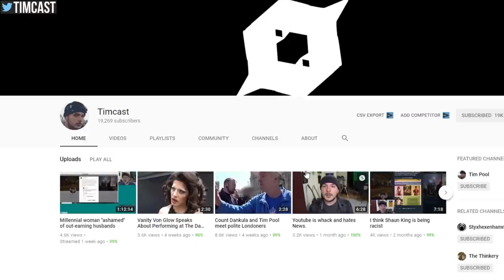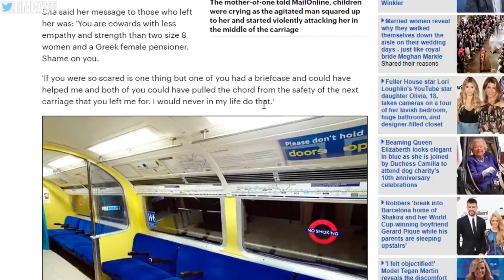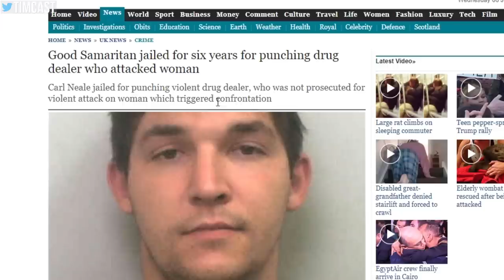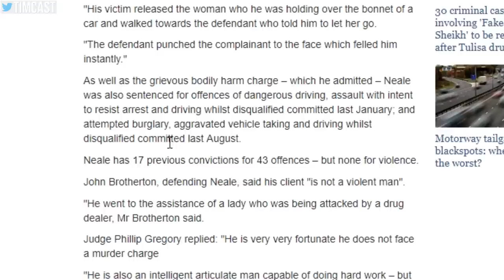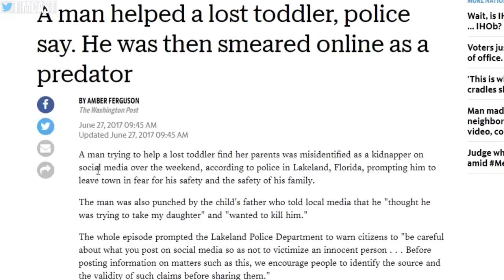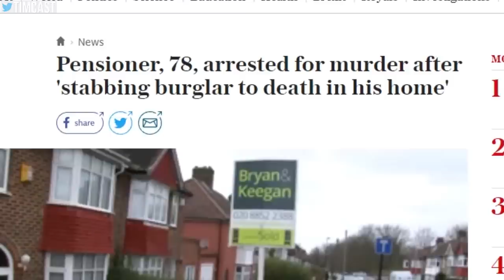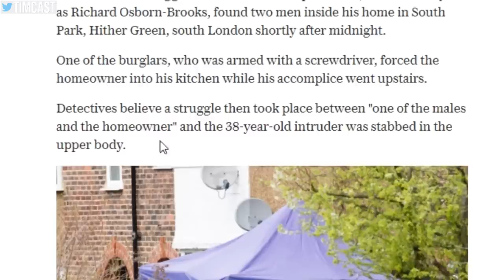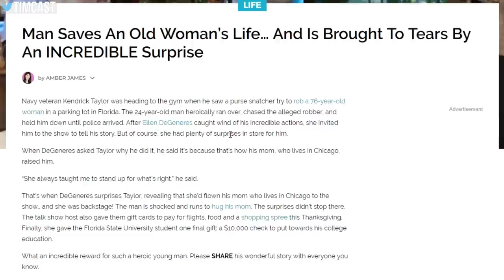Why Men Are Refusing To Help Women and Children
A recent story talked about how a woman being attacked on a subway in London and two men refused to intervene. Is something happening that is making men worried about coming to the aid of others? if so, what is it and will this trend get worse or is it all just blown out of proportion?

MY GEAR
360 Camera (VR)

Tim Pool
330 Washington Street - PMB 517